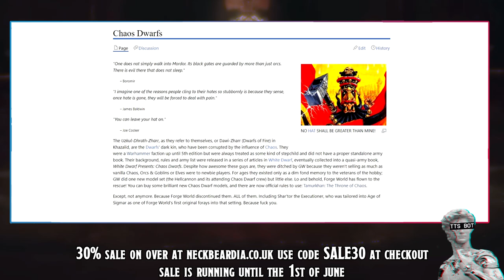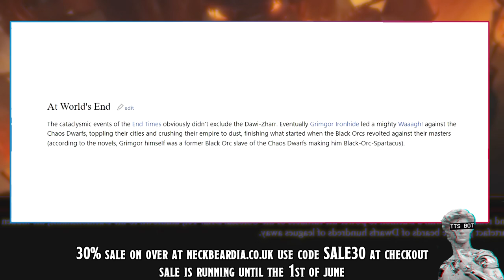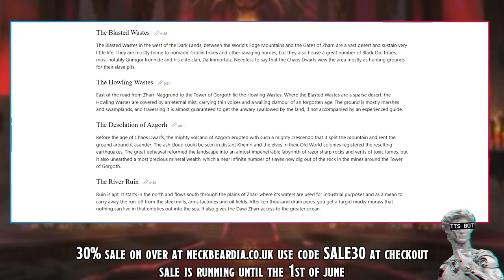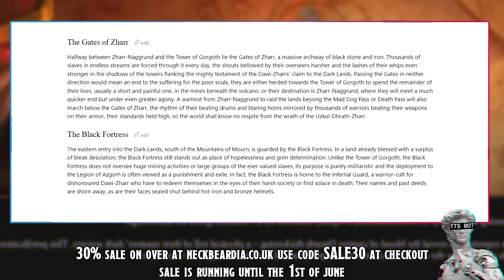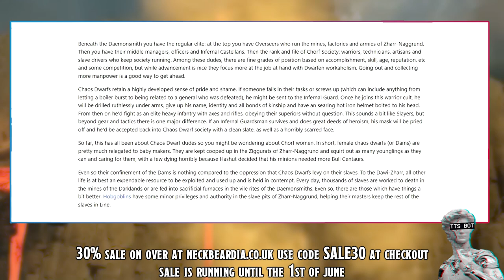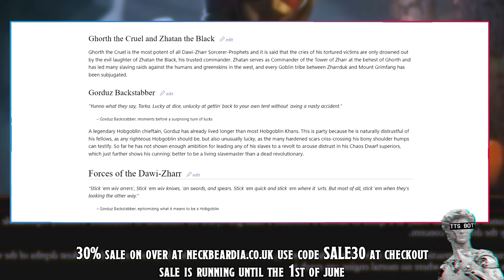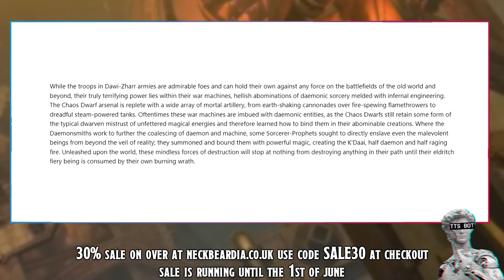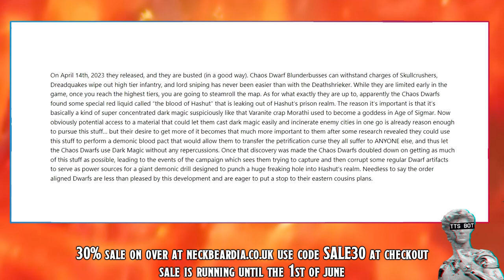Chaos Dwarves Explained By 1d4chan